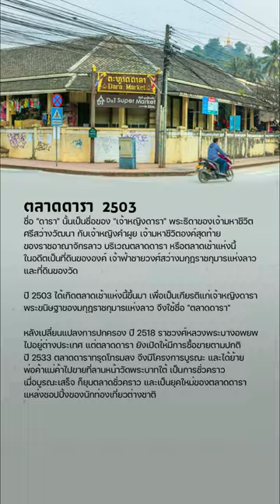เจ้าหญิงดารา ตลาดดาราหลวงพระบาง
ตลาดดารา ตลาดเช้าแห่งหลวงพระบาง ชื่อ "ดารา" นั้นเป็นชื่อของ "เจ้าหญิงดารา" พระธิดาของเจ้ามหาชีวิตศรีสว่างวัฒนา กับเจ้าหญิงคำผูย เจ้ามหาชีวิตองค์สุดท้ายของราชอาณาจักรลาว บริเวณตลาดดารา หรือตลาดเช้าแห่งนี้ ในอดีตเป็นที่ดินขององค์ เจ้าฟ้าชายวงศ์สว่าง มกุฎราชกุมารแห่งลาว และที่ดินของวัด ปี 2503 ได้เกิดตลาดเช้าแห่งนี้ขึ้นมา เพื่อเป็นเกียรติแก่เจ้าหญิงดารา พระขนิษฐาของมกุฎราชกุมารแห่งลาว จึงใช้ชื่อ "ตลาดดารา"

หลังเปลี่ยนแปลงการปกครอง ปี 2518 ราชวงศ์หลวงพระบางอพยพไปอยู่ต่างประเทศ แต่ตลาดดารา ยังเปิดให้มีการซื้อขายตามปกติ ปี 2533 ตลาดดาราทรุดโทรมลง จึงมีโครงการบูรณะ และได้ย้ายพ่อค้าแม่ค้าไปขายที่ลานหน้าวัดพระบาทใต้ เป็นการชั่วคราว เมื่อบูรณะเสร็จ ก็ยุบตลาดชั่วคราว ก่อนเปิดใหม่ และเป็นยุคใหม่ของตลาดดารา แหล่งชอปปิ้งของนักท่องเที่ยวต่างชาติ

พระราชโอรสและพระราชธิดา ของเจ้ามหาชีวิตสีสว่างวัฒนาพร้อมกับมเหสีคำผุย
1. เจ้าฟ้าชายวงศ์สว่างมกุฎราชกุมาร องค์รัชทายาท
2. เจ้าหญิงฉวีวรรณ
3. เจ้าหญิงดารา
4. เจ้าฟ้าชาย สีสว่าง
5. เจ้าฟ้าชายโสริยาวงศ์ สว่าง

ทั้งหมด 5 พระองค์ สมเด็จเจ้าฟ้าชายโสริยาวงศ์ สว่าง องค์สมเด็จเจ้าราชโอรส พระประมุขแห่งพระราชวงศ์ล้านช้างหลวงพระบาง ผู้สำเร็จราชการแผ่นดินพระราชอาณาจักรลาวผลัดถิ่น พระองค์เสด็จสวรรคตเมื่อวันที่ 2 มกราคม พ.ศ. 2561 ณ กรุงปารีส สิริพระชนมายุ 81 พรรษา